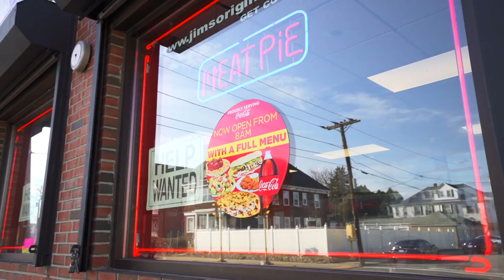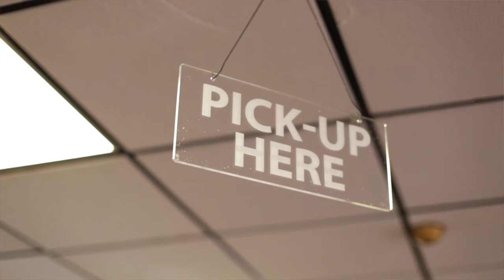Jim's Original Subs & Pizza | Boston Real Estate Video | Promotional Video | OTBx Boston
At OTBx Air we make real estate photography and videography ridiculously simple.

OTBx Air Boston Massachusetts Office
945 Concord Street

OTBx Air - Canadian Headquarters
2275 Upper Middle Road Suite 101
Oakville Ontario L6H 0C3

OTBx Ottawa
222 Queen St Suite #1000​​
Ottawa, Ontario K1P 5V9

OTBx Air Calgary
500 4 St SW Suite 2500
Calgary, Alberta T2P 2V6